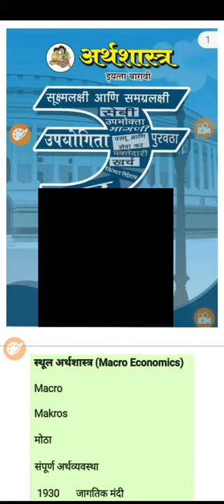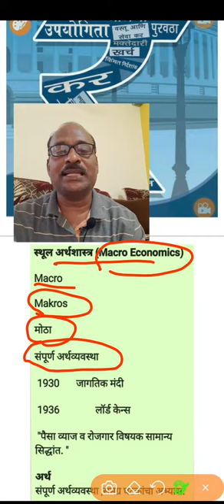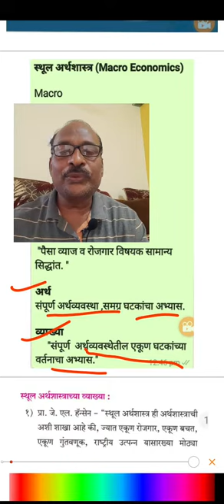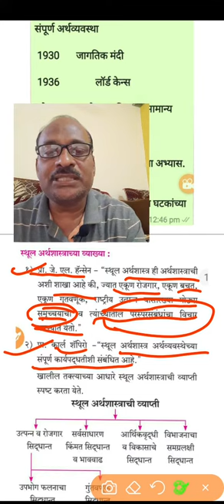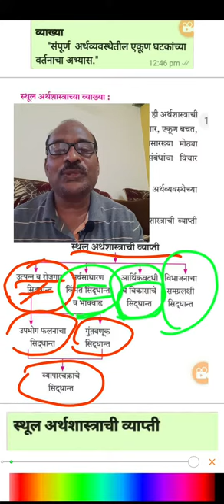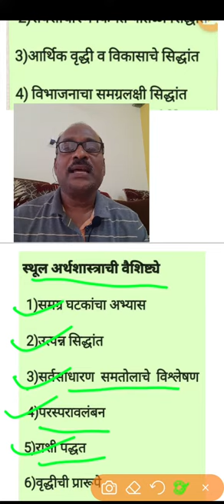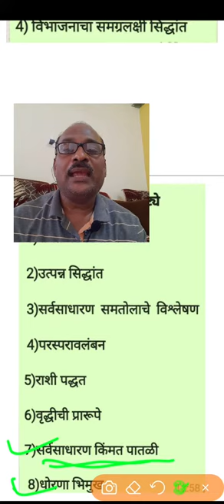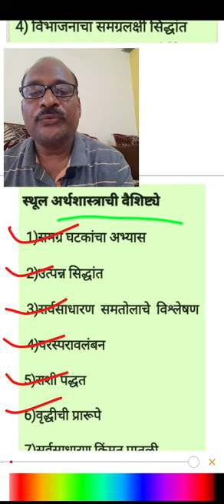1) सूक्ष्म अर्थशास्त्र आणि स्थूल अर्थशास्त्र परिचय [Part-5] by Devane V.G. SMJr.College Khatgaon.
स्थूल अर्थशास्त्र
●अर्थ
●व्याख्या
●व्याप्ती
●वैशिष्ट्ये
1)समग्र घटकांचा अभ्यास
2)उत्पन्न सिद्धांत
3)सर्वसाधारण समतोलाचे विश्लेषण 4)परस्परावलंबन
5)राशी पद्धत
6)वृद्धीची प्रारूपे
7)सर्वसाधारण किंमत पातळी
8)धोरणाभिमुख